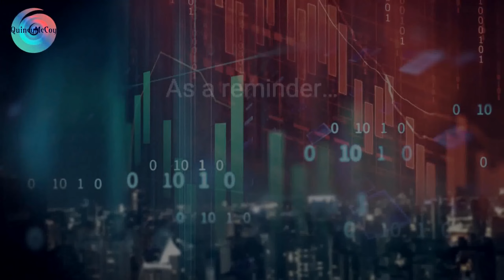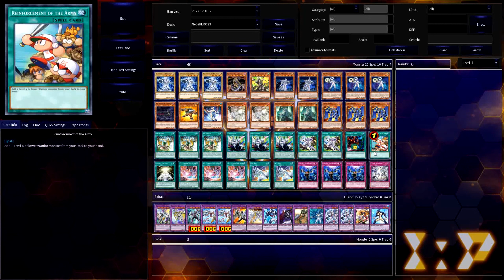CDP: HERO Neos: Contacting Neo-Spacian Marine Dolphin, ft. Armed Neos and EN Shuffle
A 'Favorite' archetype returns...

Welcome back for my newest take on the Neos strategy, this time featuring the best EN support the game has to offer. If you're new to Neos, this strategy revolves around making 'Contact Fusions', or returning both Elemental HERO Neos and 1 or more Neo-Spacian monsters back to the deck to Special Summon a Fusion monster from the Extra Deck. Whether it is Neo-Spacian Aqua Dolphin or Neo-Spacian Grand Mole, there are Neos monsters to support many different situations. What makes this deck more relevant now is that the latest wave of support actually allows for the use of the NEXT, Fusion versions of the Neo-Spacians, such as Neo-Spacian Marine Dolphin, via the help of Instant Contact. With the right setup, you can potentially use Marine Dolphin, Aqua Dolphin, and Elemental HERO Marine Neos to rip 3 cards from your opponent's hand in your first turn before your opponent even has a chance to play.

Now this won't happen every game, so you have to turn to some of your other heavy hitters to close out duels. Whether it is the new Armed Neos, a Fusion between any Armed Dragon monster and Neos that destroys your opponent's monsters or offers a way to cheat out an Elemental HERO Fusion, or the tried but true Rainbow Neos, which wipes your opponent's cards back to deck, you have an array of Neos Fusions to meet your situations. That's also where the EN support cards come in, giving you even more benefits and consistency for Fusion Summoning. EN Wave lets you Special Summon a Neos or Neo-Spacian from your deck when you Fusion Summon, and EN Shuffle lets you swap any Elemental HERO or Neo-Spacian with another from your deck. Combine these with Cross Keeper for more draws, Elemental HERO Spirit of Neos for tutoring, and Favorite Contact as a last-ditch option, and you have a winning Fusion of powerful HERO support cards. Contact Victory with our HERO, Neos!